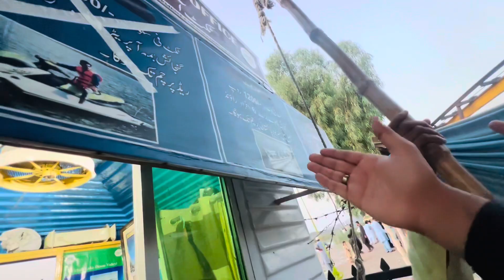Kalar Kahar Valley Of Peacocks | Drone View | Kalar kahar Jheel | Vlog